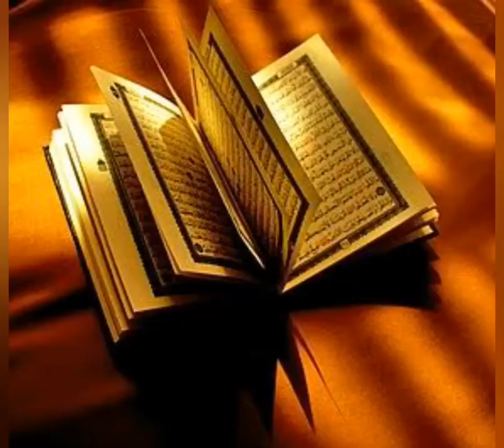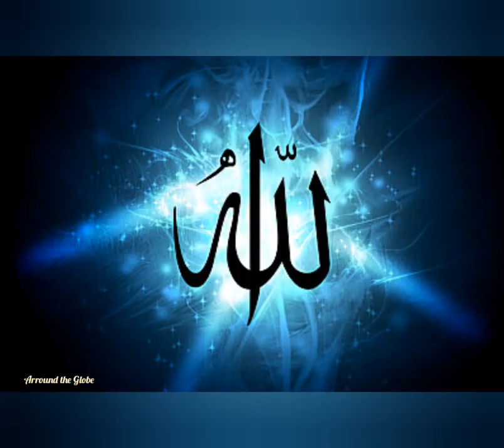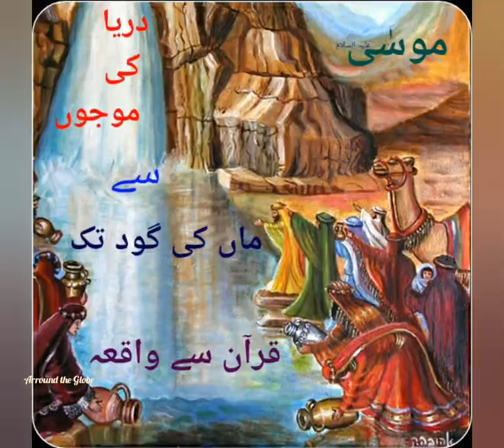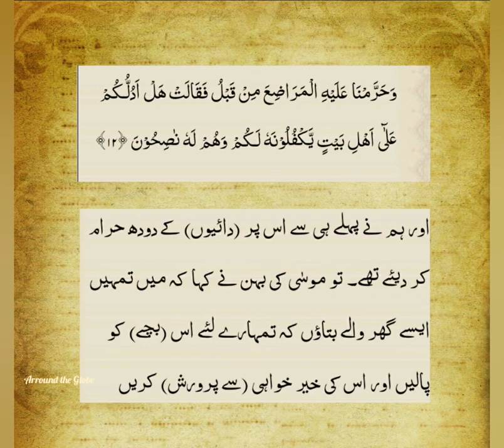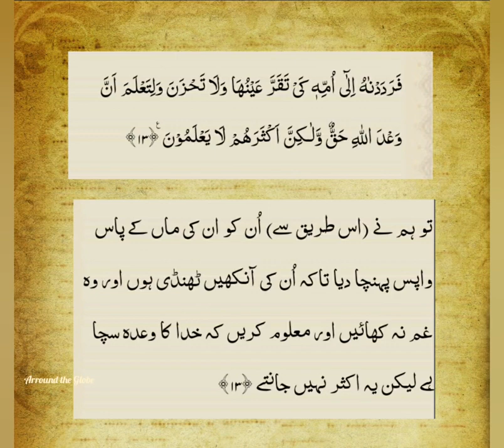Hazrat Moosa AS and Paraoah 😭 😱 Hazrat Musa | Firon | Pharaoh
In this video, we'll be discussing the life of Hazrat Moosa AS. He was a prophet of God and is known as Hazrat Musa AS. We'll be discussing his life, his teachings, and his connections to other important prophets in the Islamic faith.

If you're interested in learning more about the life of Hazrat Moosa AS, then this video is for you! We'll discuss his teachings and what role he played in the Islamic faith. We hope you enjoy this video and that it helps you learn more about the Prophet Hazrat Moosa AS!
This video will cover the events of the life of Hazrat Mosa AS, His birth and His upbringing in times of Pharaoh (Firon). These events include dream of Pharaoh (Firon), his decision about new born babies, birth of Musa AS and decision of his mom.  It also tell about motherhood of Hazrat Asia (Wife of Pharaoh).
It depict how Hazrat Mosa growing up in Phar then how he PBUH reunited with His mother.

Story of Moses PBUH was mentioned in Quran in more than 27 chapters. So we take material from versus of Quran which are also mentioned in this video. Other information was collected by historical books, Tafseer ibn kaseer , translation of Quran and from scholars.

How do we make this video?
We add  text, audio and several photos in this video to make this story more interesting. verse number and chapter numbers are also available in it as reference.
Furthermore, your comments are more valuable. Kindly comment us if you want more information. We respond to you as early as possible.

What is purpose of the video?
We want to provide you most athentic and most valid information about our beloved prophet Musa AS. He was famous for his bravery, courage and kindness.